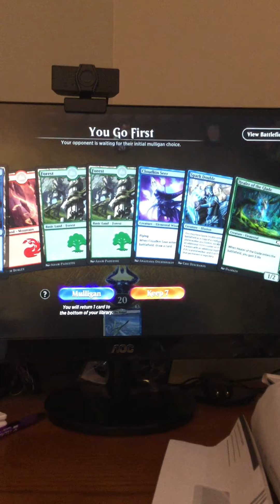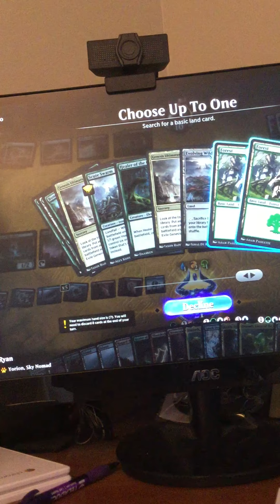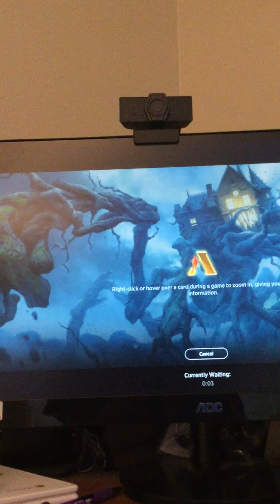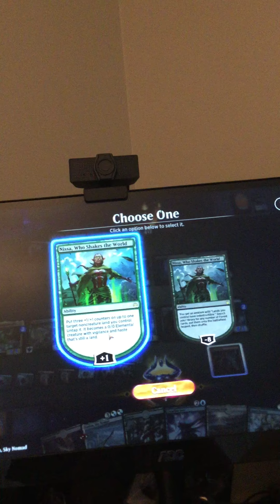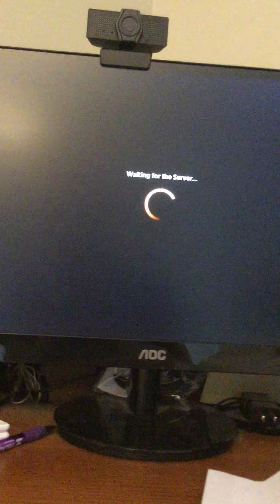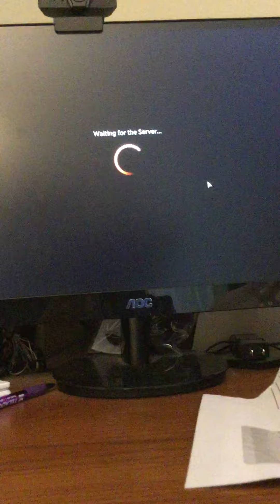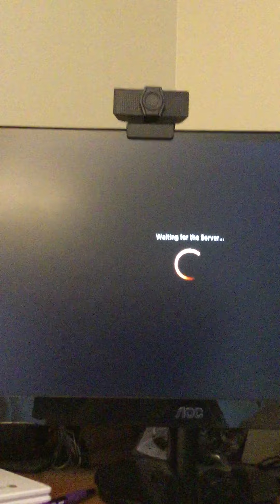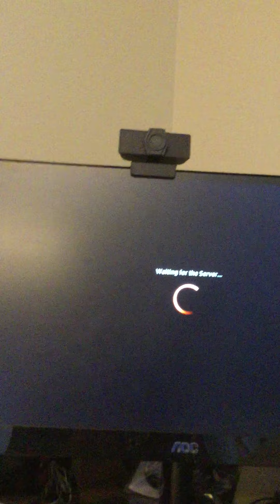Crazy Elementals part 5 Magic The Gathering Arena